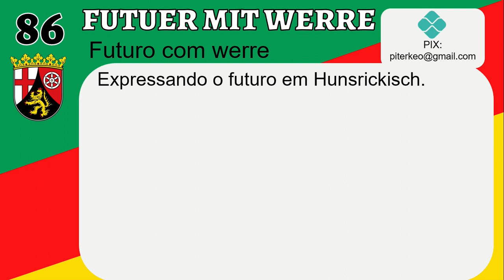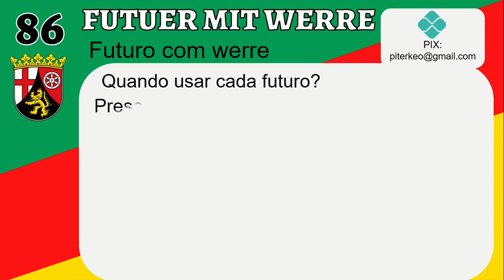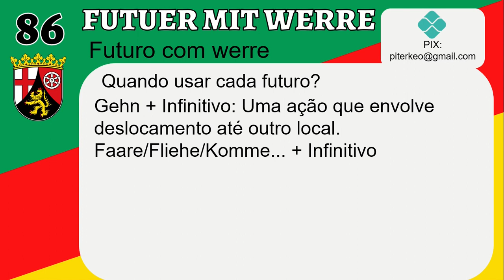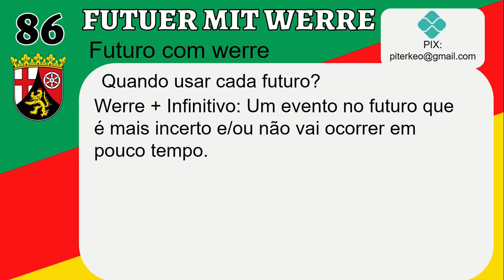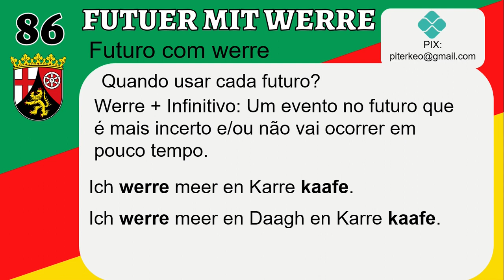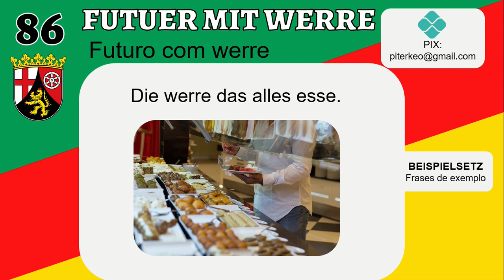Aprenda Hunsriqueano 086 - Futuro com o verbo "werre"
Existem diversas formas de indicar o futuro em hunsriqueano, sendo aquela formada usando werre como verbo auxiliar a mais exclusiva, mas também a mais formal. Vamos falar dessa e das outras formas neste vídeo!